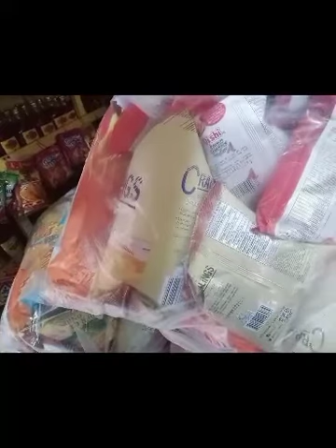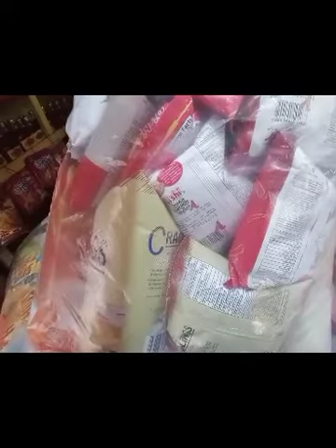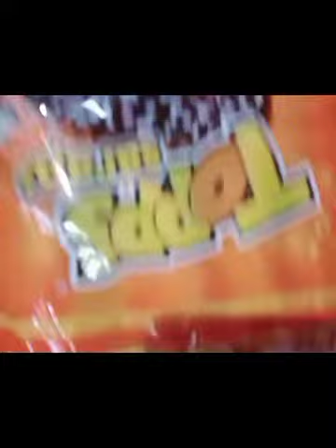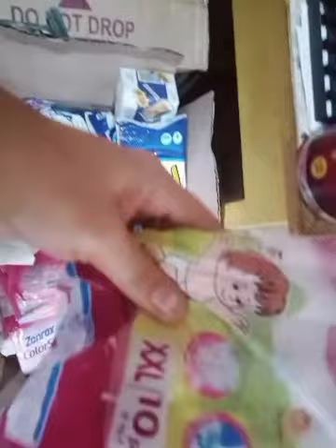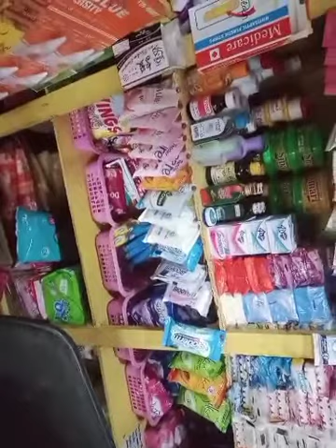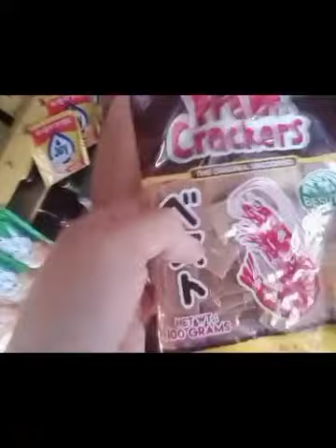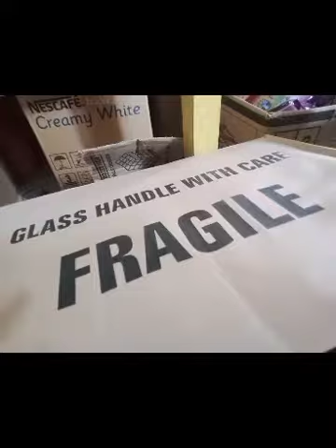sari2x store/Haul with new price